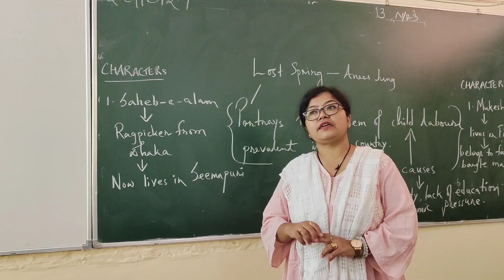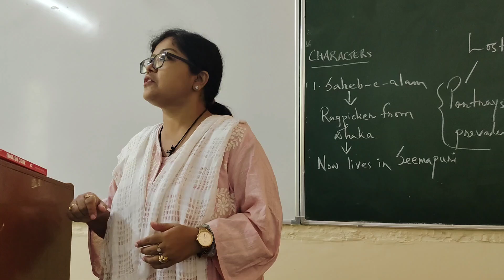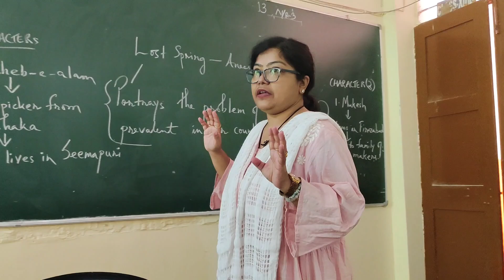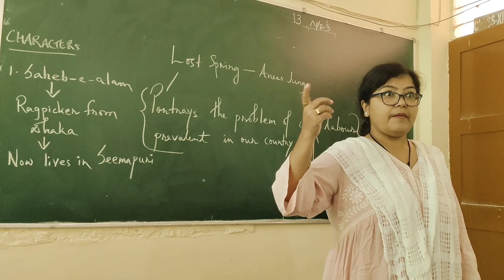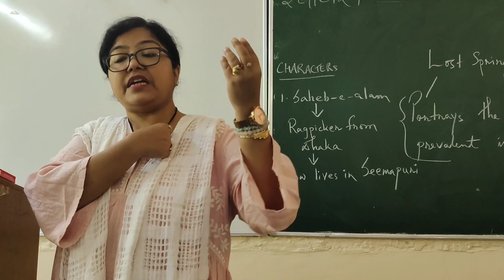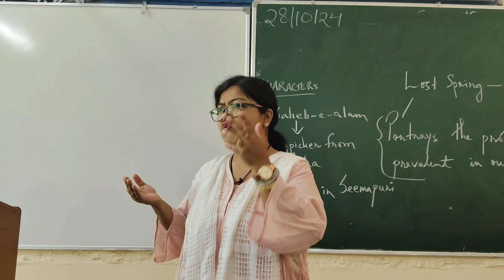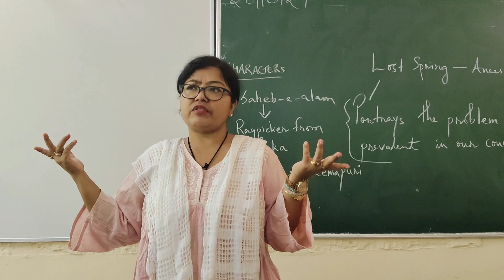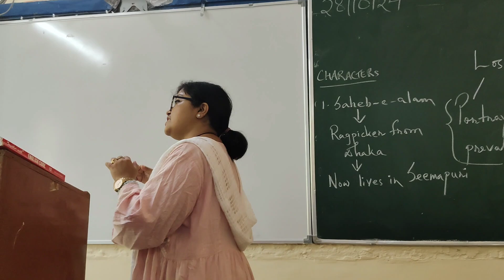Lost Spring by Anees Jung Quick Revision.